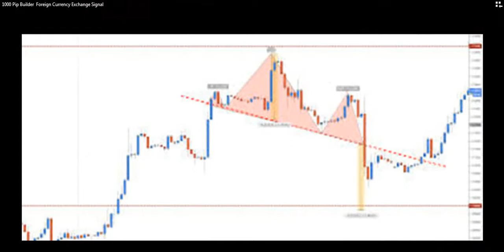Foreign Currency Exchange Signal - 1000 Pip Builder | Trusted Forex Signals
We are so glad with you to be with us and make profits together

Recommended for you ... What if I told you that I will do all the trading for you and build your wealth portfolio in just a few weeks, would you be interested? learn how

How do you find out which Forex pair and time frame is best to trade? learn how

Follow the trades we're taking

Here at 1000pip builder, we want to make it easy for you to see how an experienced Forex trader tackles the markets. We do all the complex analytics that successful Forex trading requires and whenever a trade is taken on our fund we instantly send you an email and SMS* with all the important details. We include entry price, stop loss and take profit level, so you can be sure that you can follow exactly what we're doing.

join our site to get free forex tools and traders solutions

firasezz